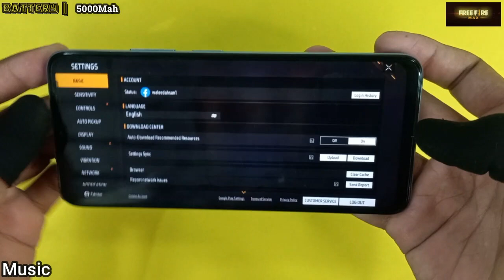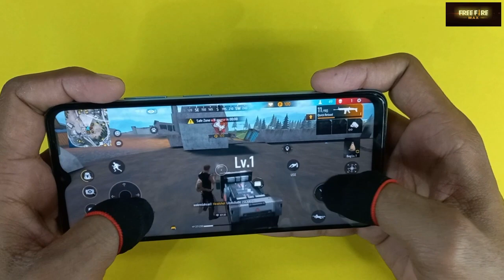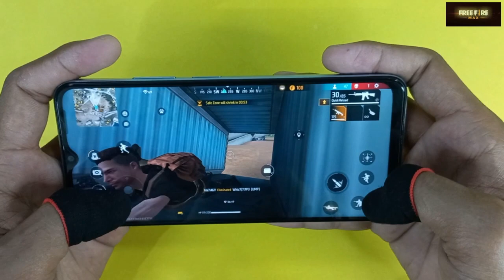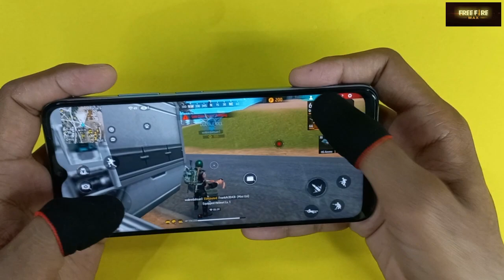Oppo A18 Gaming Test & Review | Garena Free Fire Max, Graphics Test, Helio G85, Ram 4GB